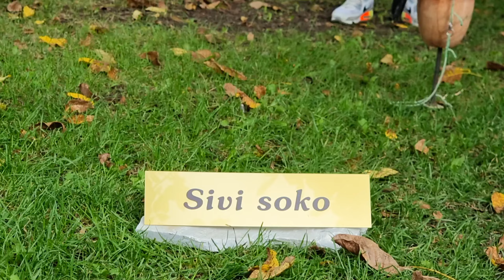Vasilisa - Manastir Studenica Maglic Fest 2022.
Muzika - Slobodan Trkulja Prizivanje kiše